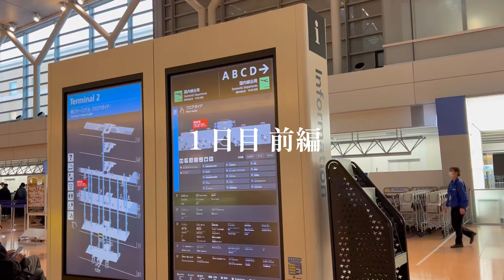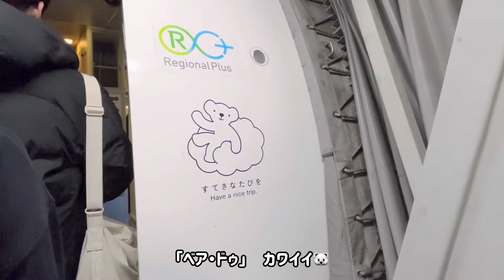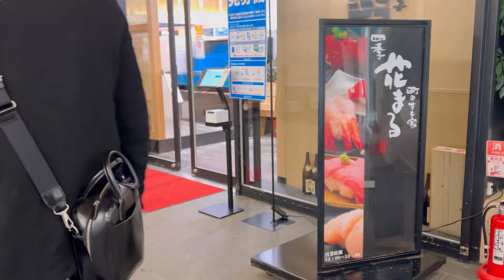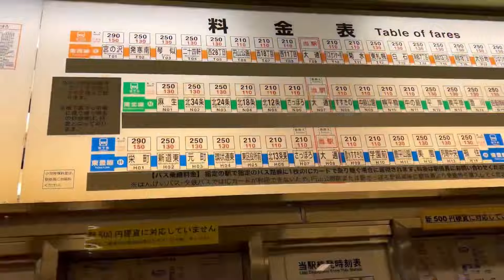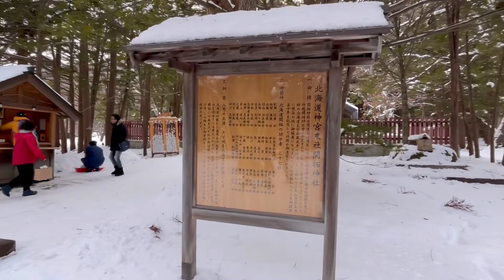【札幌旅行】北海道がたまらなく好きになった1泊2日 冬旅 1日目前半❄︎国内旅行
Airdoのセールがあり、ふらっと取った航空券
あまり考えずに札幌旅行に出かけたら、北海道にハマりました⛄️

＊BGM
DOVA-SYNDROME

✏️ブログや他の活動の紹介✏️
■写真の素材